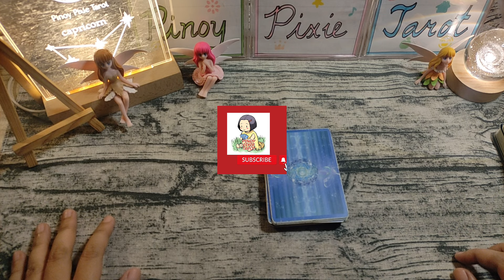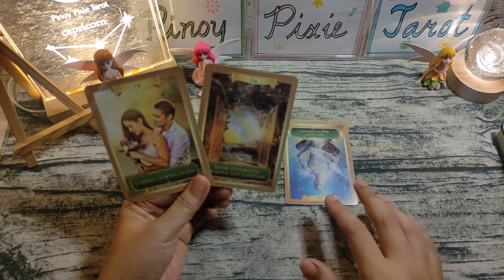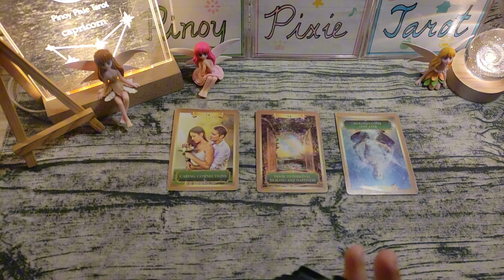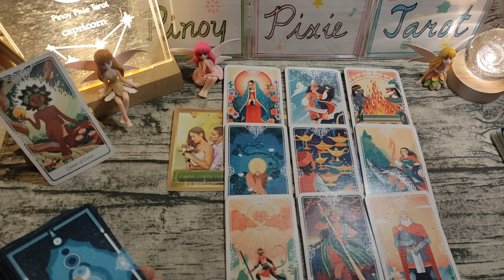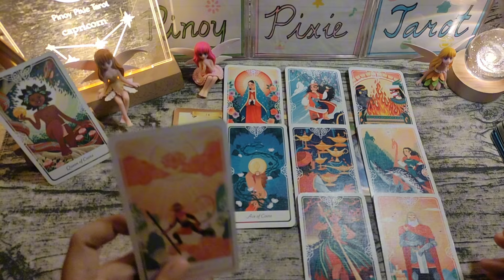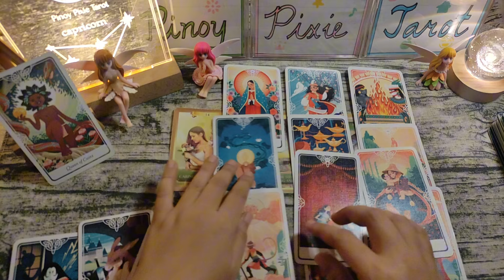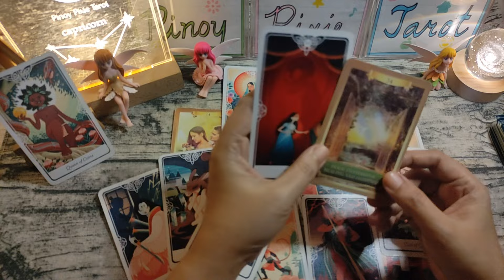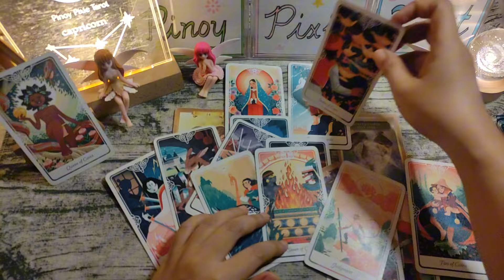Capricorn - WOW! SUCESS AT MONETARY REWARDS 🙏🏻🤑 - First Half October 2024 Tagalog Tarot Reading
Tagalog Tarot Reading / Horoscope / Kapalaran para sa Capricorn!

In this video, aalamin natin ang kapalaran para sa mga Capricorn para ngayong October 1-15, 2024. Ang mga readings ay maaaring magresonate sa inyong sun, moon, rising and venus signs.

pinoy horoscope
tagalog horoscope
kapalaran 2024
horoscope 2024
capricorn 2024